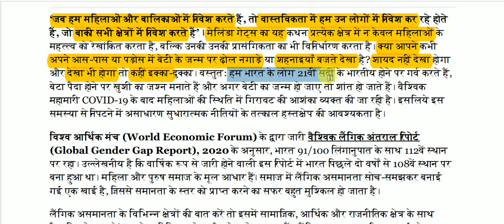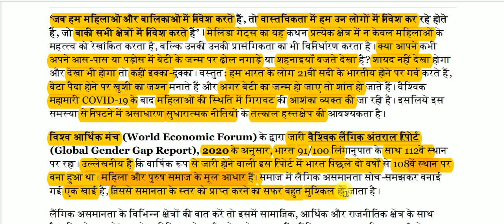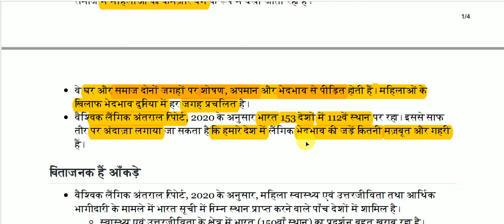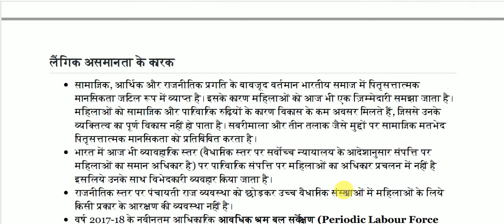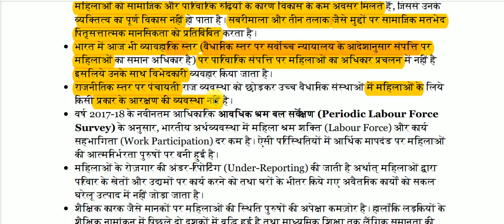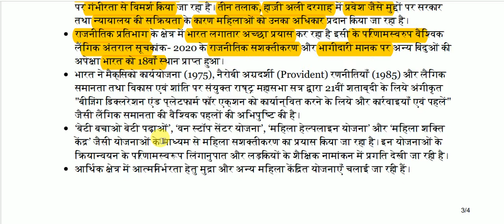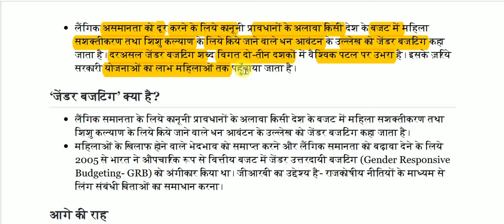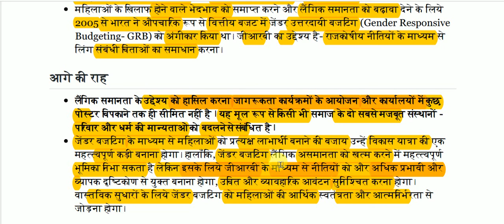लैंगिक असमानता || Gender inequality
Gender inequality for All Competitive Exams like SSC, Railway, IB, Bank, UPSC, BPSC, MPSC, PCS, etc.